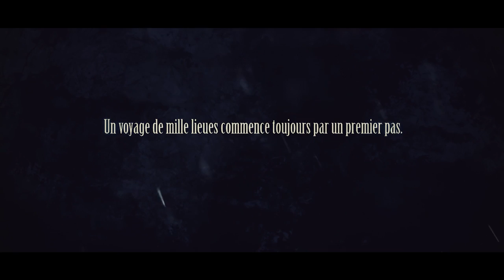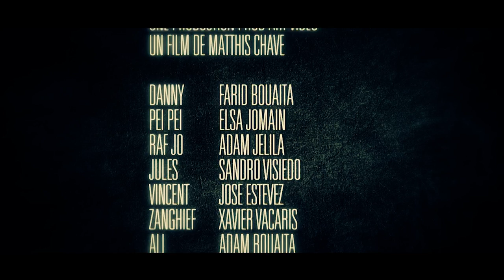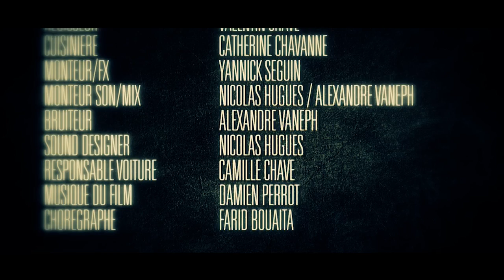BAD TEMPERED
Court metrage d'arts martiaux.
Un film de Matthis Chave
Avec Farid Bouaita